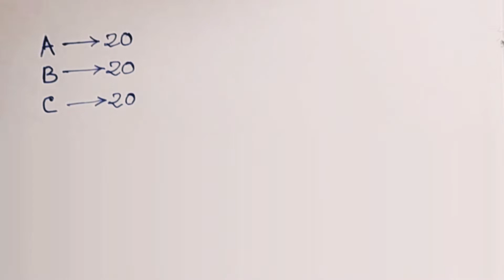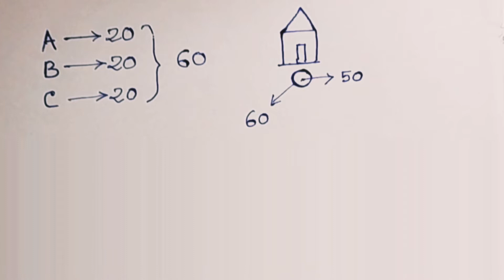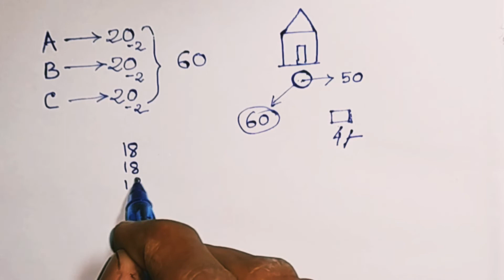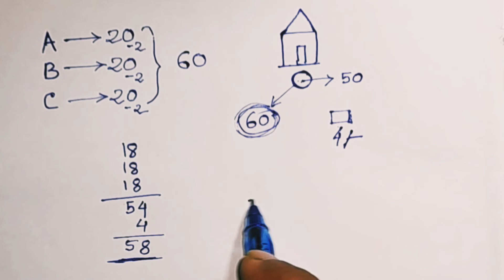সবাইকে অবাক করে দেয়ার মত একটি অংক।99% মানুষ যেটি ভুল করে।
অংকের ম্যাজিক।অংকের যাদু।ম্যাথ ম্যাজিক।